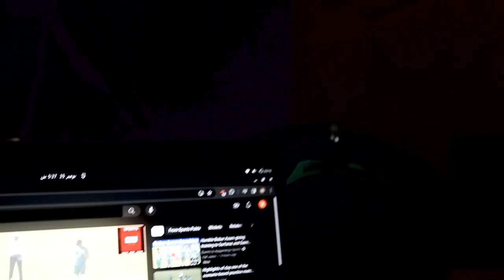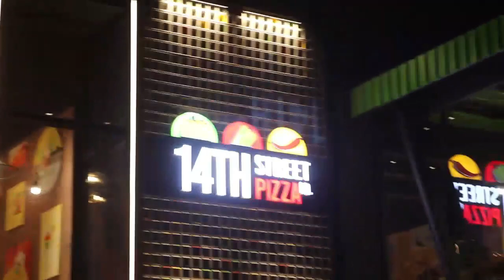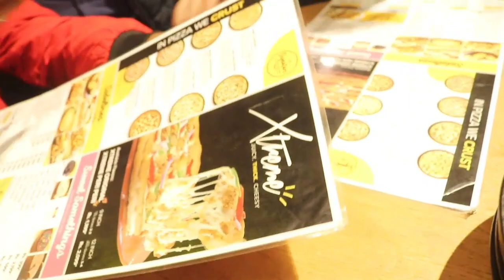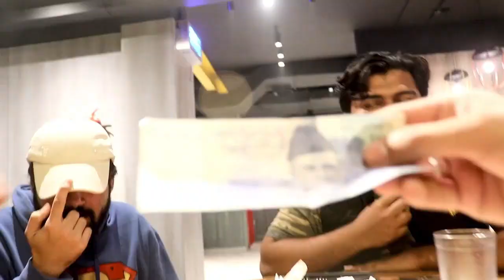Meet my University friends || Daud Khan Vlogs || Vlog # 3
Ucp k dosto ko mila,full enjoy kia || Daud Khan Vlogs
daudkhan
DaudKhan
daudkhan
daud
daudvlogs
ucp
UCP
DAUDKHANVLOGS
UCPFRIENDS
UCPLIFE